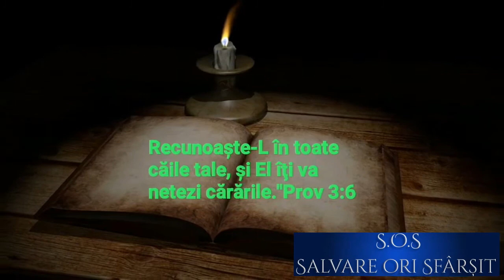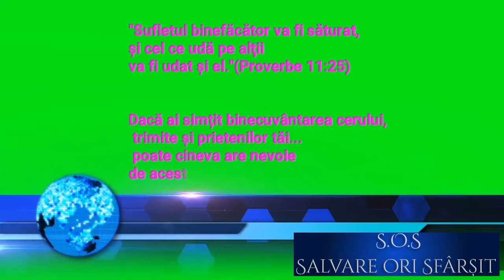3 Octombrie. Nevoia de curaj și zel tineresc (audio)